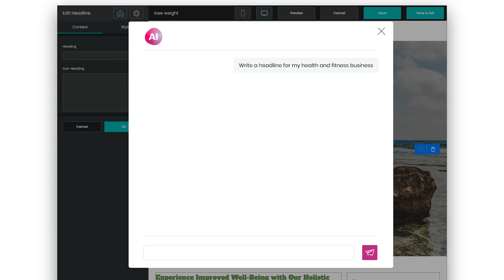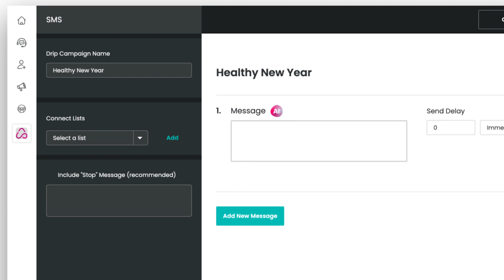introducing nowsite 2 0 it just works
Welcome to Nowsite, where AI-driven marketing is a reality. Say goodbye to complicated marketing strategies.